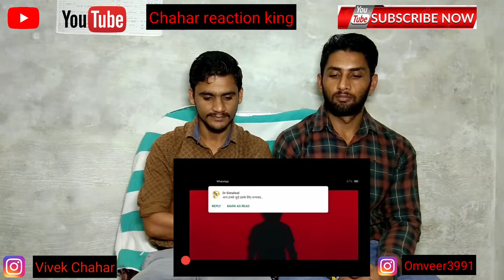Chahar reaction king to | YALGAAR -CARRY MINATI X Wily Frenzy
Hello dosto aapka hamare channel me bhut swagat hai .
Is video me hmne carry minaty ki video pr reaction diye aapke kaise lage comment krke jaror btana

Any problem content owner first content us than take down. Thanks

Much Love,
Vivek Chahar & Bharat Chahar

Purpose:- Our channel Chahar Reaction King  is a channel which is created to do reactions and dance cover vedios it is just for entertain peoples. If you have any problem with the video then first contact with us through personal message we will delete our vedios if you not want to share on our channel Thanks.

Carry minaty & all team  thanks

YALGAAR HO

Songs & Lyrics - Ajey Nagar (carryminati)
Music composed & Produced by - Willy Frenzy